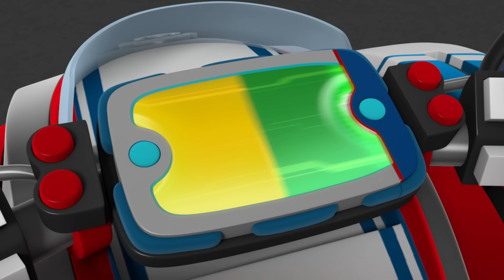パウ・パトロール | パウ・パトロール、ウルトラダニーをすくえ | パウ・パトロール公式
パウ・パトロールがウルトラダニーをすくう

怖いもの知らずのダニーが大暴走。ガラガラヘビ渓谷を飛び越えようとする！パウ・パトロールが空中レスキューでだいかつやくするよ。さらに映画祭に向け、パウ・パトロールは映画撮影の真っ最中。ところが怖いもの知らずのウルトラダニーが危険なスタントをして、撮影は中断に。

パウ・パトロールの公式の日本語YouTubeチャンネルへようこそ！
大好きなチェイス、マーシャル、スカイ、ロッキー、ズーマ、エベレスト、ケントの動画が見れるよ。
子犬たちと次の冒険へ出かけよう！